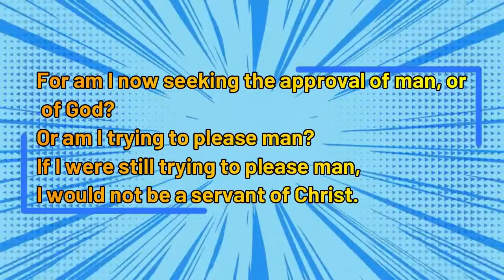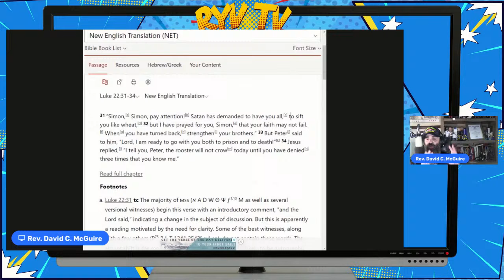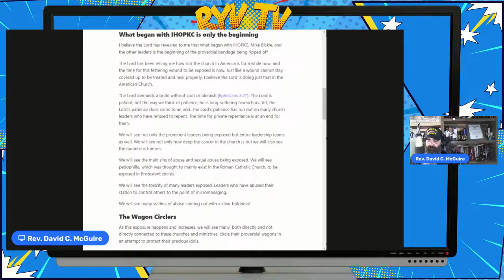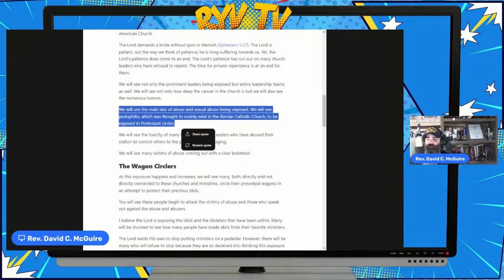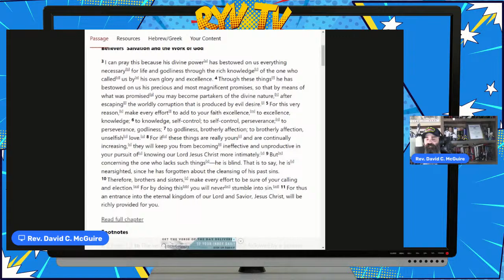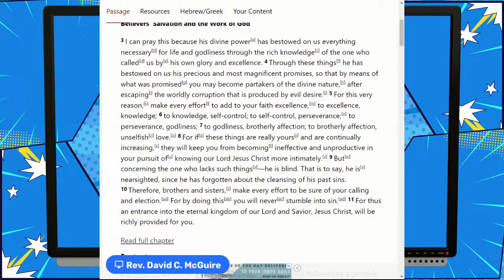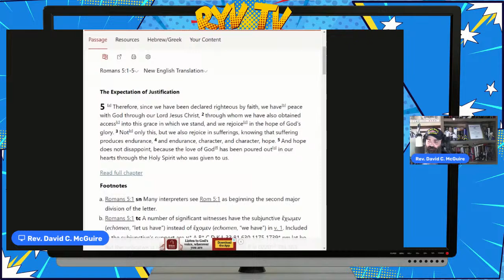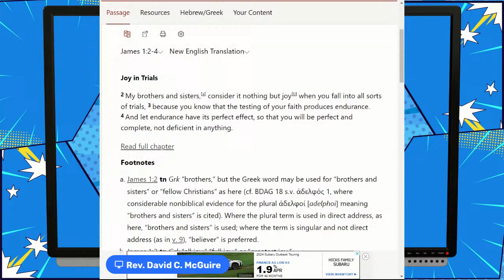Get Ready To Be Sifted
LIVE
God will allow us to be sifted to be used by Him and remain pure. If not, we will do incalculable damage.

I'm a Social dude...